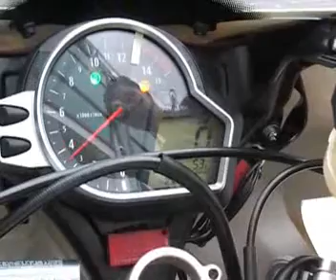Pré Essais Bol d'or 2008 : Team Moto Revue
Cette vidéo retrace les essais pré bol d'or 2008 de l'équipe Moto Revue. Les pilotes seront Thierry Traccan, Sébastien Charpentier, Thomas Chignac et Jean-Michel Bayle.